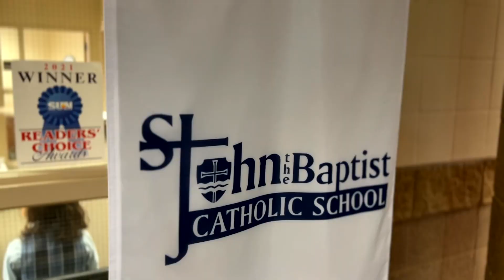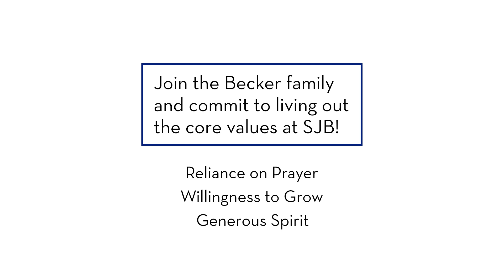Core Commitment 2023 ~ Living out of a Generous Spirit with the Becker Family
Core Commitment with the Becker Family